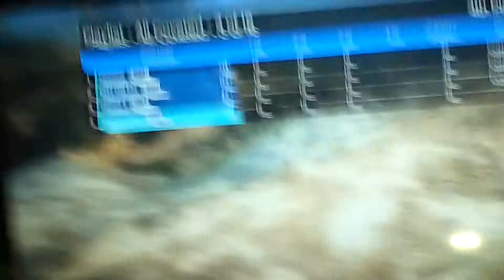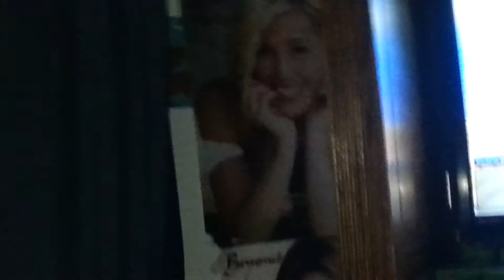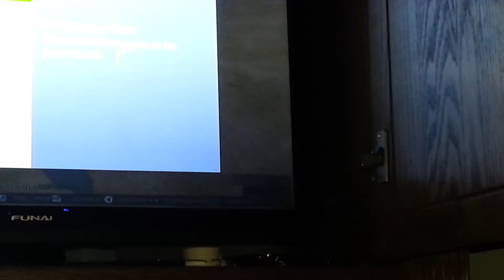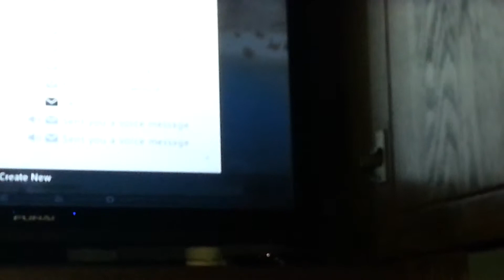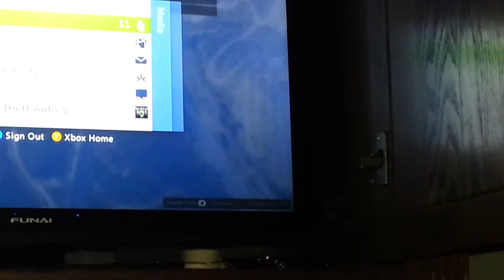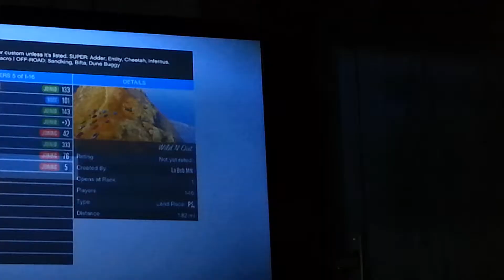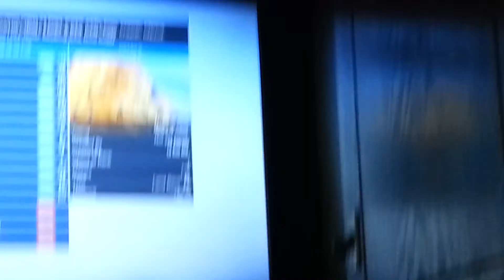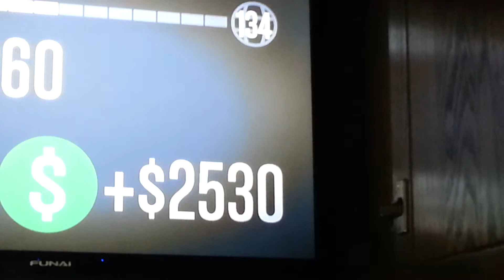trolling a little kid